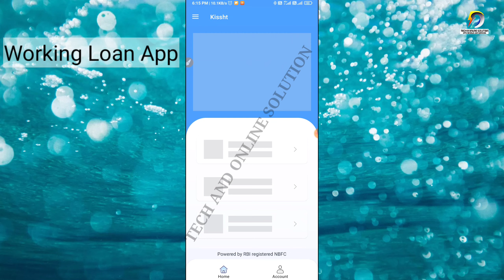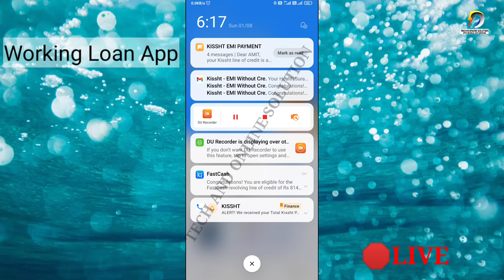🛑TECH AND ONLINE SOLUTION | Instant Personal loan Without Salaryslip - Live Show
New Instant loan App |  RBI Register NBFC | Credit4you Instant loan | Without Income Proof | LIVE